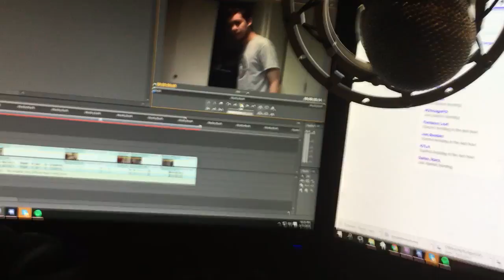Why...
too many me me's nan

I should do more editing